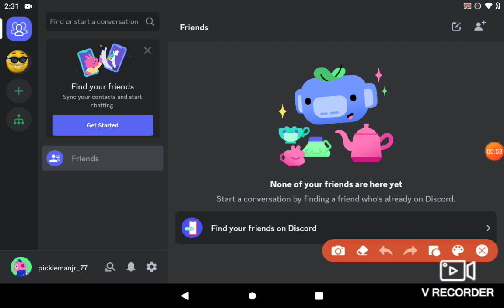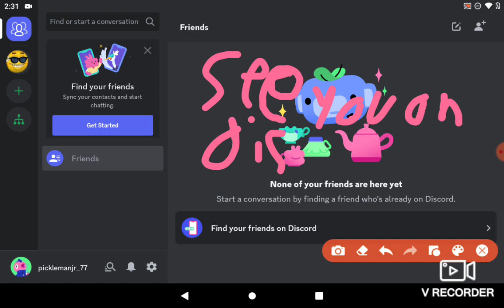join discord for unique perks "With the link"